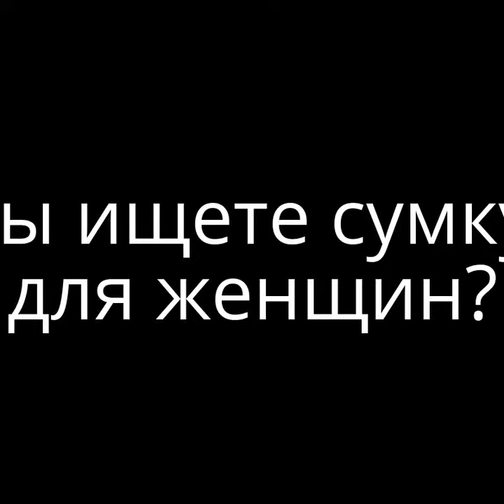Проверьте описание видео: Вам нужна женщина на плече?